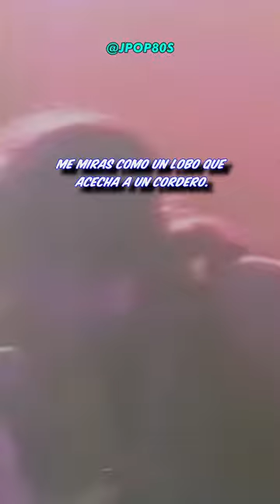Jun Togawa - 遅咲きガール Osozaki ga-ru 1985 Live subtitulado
Jun Togawa - 遅咲きガール Osozaki ga-ru 1985